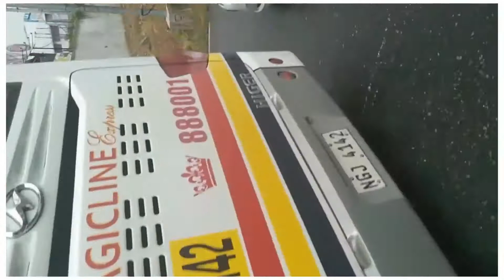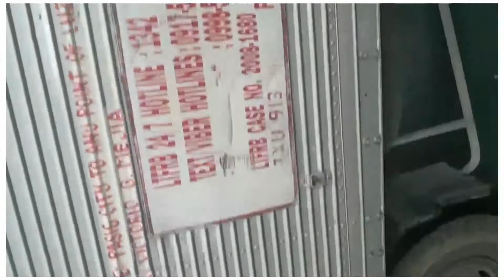raffytulfoinaction away trapiko